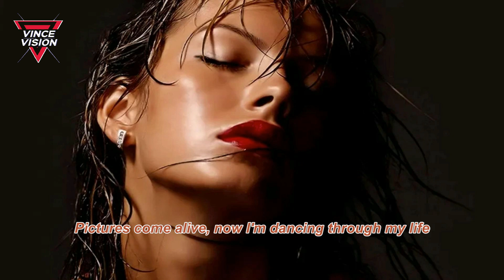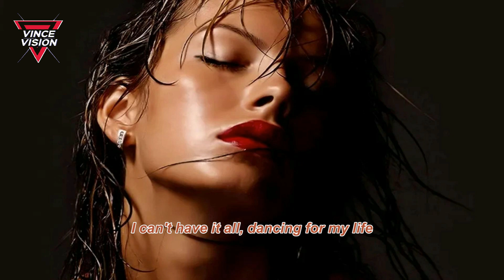Irene Cara - Flashdance...What a Feeling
VincentVision...